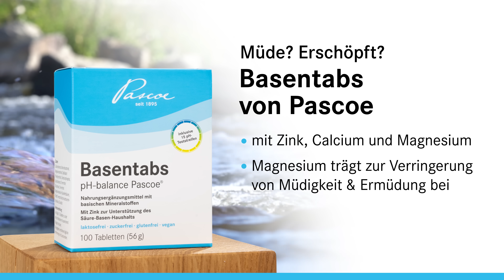Müde? Erschöpft? Basentabs von Pascoe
Basentabs pH-balance Pascoe
Nahrungsergänzungsmittel mit basischen Mineralstoffen Mit Zink zur Unterstützung des Säure-Basen-Haushalts

Die Vorteile von Basentabs pH-balance Pascoe® im Überblick:

- Basentabletten mit basischen Mineralien
- hohe Säurebindungskapazität*
- Magnesium trägt zur Verringerung von Müdigkeit und Ermüdung bei
- Calcium ist wichtig für den Energiestoffwechsel**
- Zink trägt zu einem ausgeglichenen Säure-Basen-Haushalt bei***
- inkl. 15 pH-Teststreifen (nur in der Packungsgröße 100 Stk.)
- für Schwangere und Stillende geeignet
- laktosefrei, zuckerfrei, glutenfrei, vegan
- mit Zink für normale Haare, Nägel und Haut
- ohne künstliche Aromen, ohne Farbstoffe, ohne Konservierungsstoffe
- Made in Germany: hergestellt in Deutschland
- laborgeprüfte Qualität

* Prüfbericht Berghof Analytik 04/2018 – Basentabs pH balance Pascoe binden 15,44mEq/g
** Calcium trägt zu einem normalen Energiestoffwechsel bei
*** Zink trägt zu einem normalen Säure-Basen-Stoffwechsel bei
Zink trägt zur Erhaltung normaler Haut, normaler Nägel und normaler Haare bei